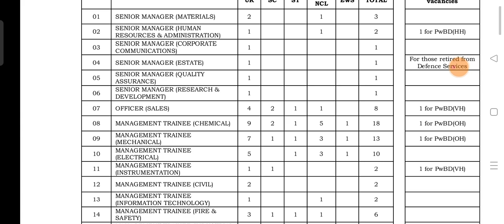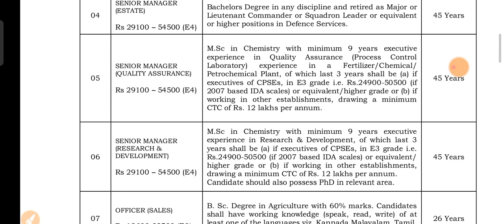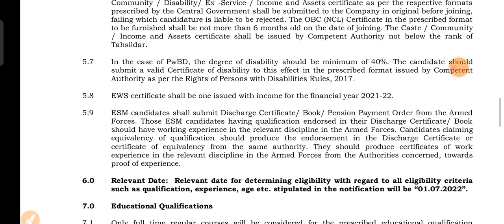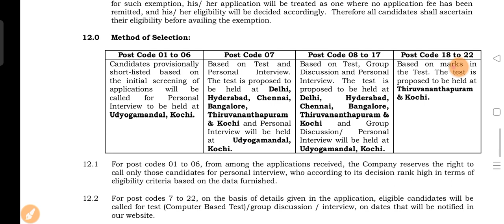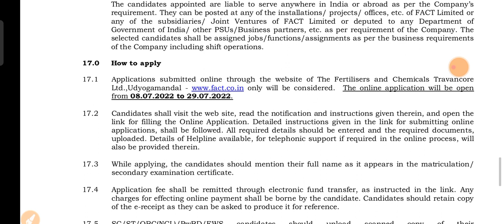Agriculture Officers (Sales) Recruitment Out|Fact Job 2022|BSc Agriculture Job 2022|Agriculture & GK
Complete Courses & Test Series Available On 'Agriculture & GK' Platform.

✅ One Step Solution For All Agriculture & Allied Aspirants.

Our Achievements :
India's most Trusted Agriculture Institute with highest Selections In FCI AGM , IFFCO AGT, Cotton Corporation Of India, ASRB NET Exams.

Course Features:

🔺 PDFs Notes (Ebooks) - Printable

🔹 Recorded Videos with Best Learning Experience

🔺 Personal Support & Evaluation

🔹 Test Series + Free Interview Guidance

🔺 During Course & Post-Course Support

💵  Fee: Most Affordable In India

Follow Us~
Agriculture & GK On Instagram-

Agriculture & GK
Agriculture&GK
Agriculture GK
agriculturegk